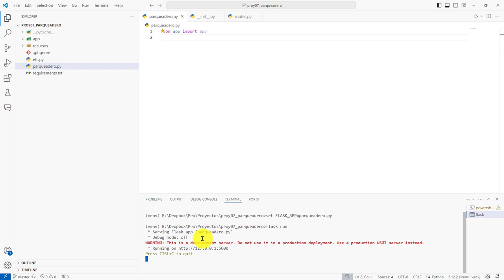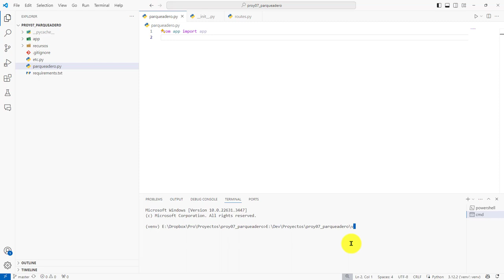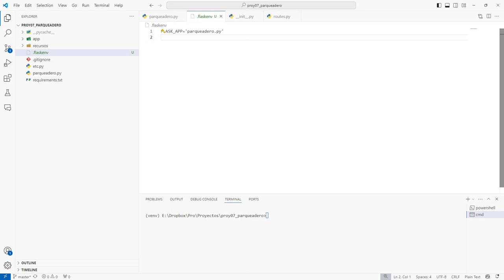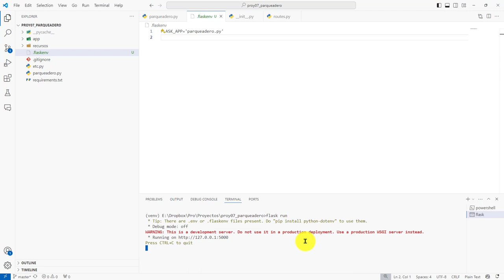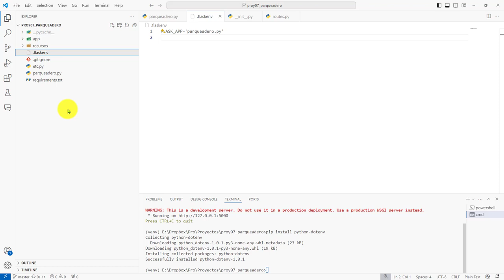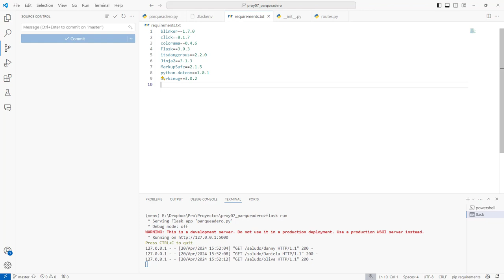141: PROYECTO 7 Configuración de Variables de Entorno en un Archivo .flaskenv con python-dotenv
141: PROYECTO 7 Configuración de Variables de Entorno en un Archivo .flaskenv con python-dotenv.